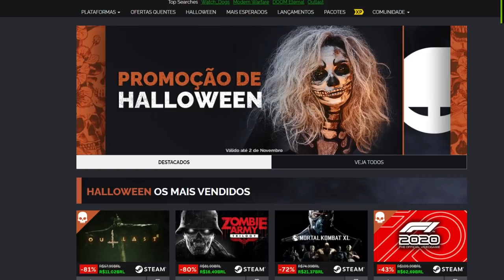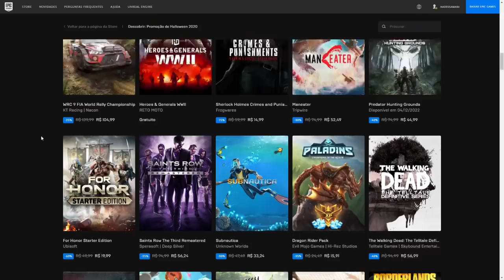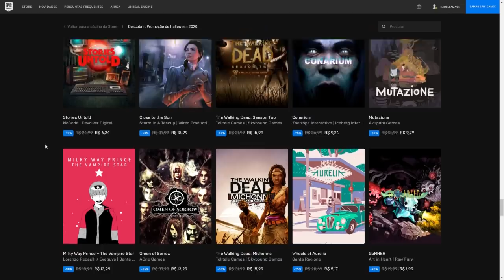Excelente PROMOÇÃO com jogos MUITO BARATOS! (PS4, XONE, PC)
➤ PSN: hadessama94

00:00 Steam
04:06 PS4
06:20 XBOX ONE
08:33 EPIC GAMES